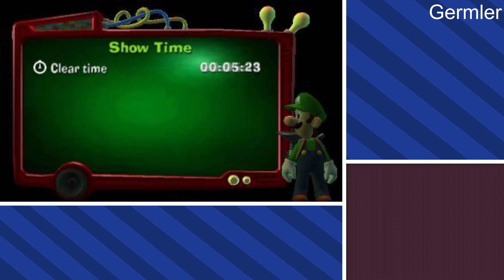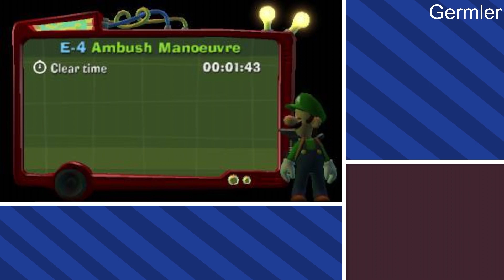Luigi's Mansion: Dark Moon - All Bosses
All Boss Fights from Luigi's Mansion 2 from the Nintendo 3DS, you can see in this video. I recorded and edited this video by myself, for my own channel. :D